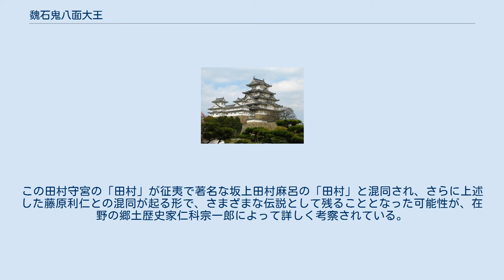魏石鬼八面大王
魏石鬼八面大王 （ぎしき はちめんだいおう）は、長野県の安曇野に伝わる伝説上の人物。
八面大王とは、魏石鬼（義死鬼）の別称である。
 八面大王伝説は『仁科濫觴記（にしならんしょうき）』に見える、田村守宮を大将とする仁科の軍による、八面鬼士大王を首領とする盗賊団の征伐を元に産まれた伝説であると考えられている。
 現在の安曇野で伝承されている八面大王伝説は鬼伝説・坂上田村麻呂伝説・動物報恩譚の3要素から構成されており、動物報恩譚は明治時代以降に児童文学者を中心に取り上げられたため、本来の八面大王伝説にはなかった要素である。
坂上田村麻呂伝説も江戸時代以降に鬼伝説に付会された要素であり、享保9年（1724年）成立の『信府統記』が次第に八面大王伝説の初出文献、または基本文献と考えられるようになるが、もともと坂上田村麻呂伝説とは無縁な話である。
現在は、妻の紅葉鬼神ともども田村利仁によって討伐されたという『信府統記』の記述に基づく伝説が、広く松本盆地一帯に残っている。
出典となった『信府統記』に読み仮名がないため、正式な読み方は不明である。
 やめのおおきみ（八女大王）と読んで、福岡県八女の古代豪族磐井との繋がりも考えられている。
 『仁科濫觴記』にみられる記述は、 ことを特徴とする。
ここでは「八面大王」という個人ではなく、8人の首領を戴く盗賊集団あるいはその首領の自称として「八面鬼士大王」の名で登場する。
概略は次のようなものである。
 一方、松本藩により享保年間に編纂された地誌、『信府統記』（第十七）に記される伝承の概略は次のようなものである。
 また、八面大王に関連した地名や遺跡に関する以下のような記述もある。
 この件に関する『信府統記』の記述はすこぶる表面的であり、上記のように歴史上の人物である坂上田村麻呂と藤原利仁の混同をはじめとする田村語りの影響など、おとぎ話的な側面を多く含むことは否めない。
決定的なことは、坂上田村麻呂は、延暦20年（801年）の遠征以降、征夷の史実はないという点である。
加えて、文中のコメントは伝聞調で「云々（うんぬん）」、「とかや」が散見しているため、史実としての信頼性を疑わせる。
 『仁科濫觴記』の話は具体的であることから、この戦いに実際に参画したかあるいはその近辺にいた者による記述の可能性が考えられている。
これを史実として認めるとすると、上記の「八面大王」と呼ばれた盗賊団を捕えた大将とは、田村守宮であった。
この田村守宮の「田村」が征夷で著名な坂上田村麻呂の「田村」と混同され、さらに上述した藤原利仁との混同が起る形で、さまざまな伝説として残ることとなった可能性が、在野の郷土歴史家仁科宗一郎によって詳しく考察されている。
 八面大王については二通りの見方がある。
ただし坂上田村麻呂の史実を反映した伝説ではない。
 大王神社